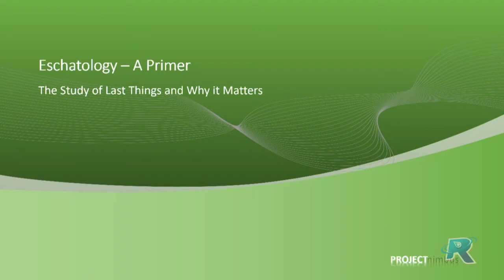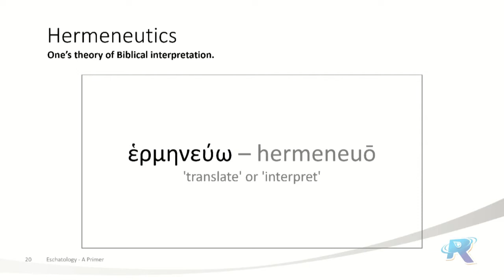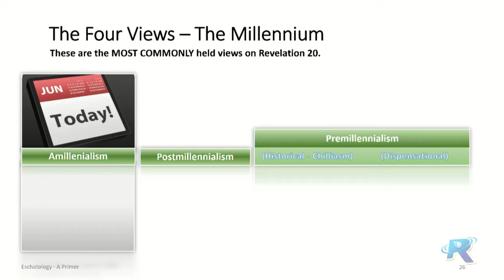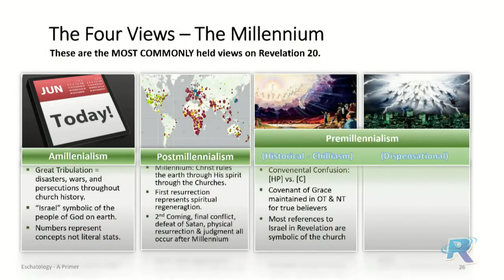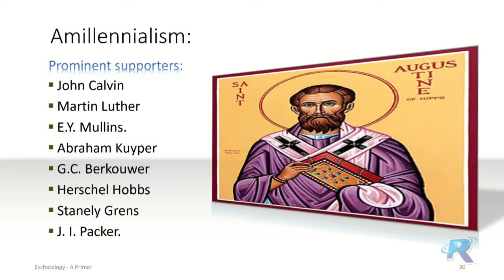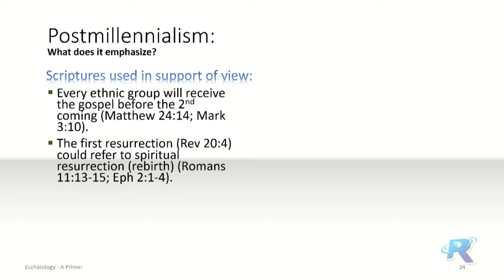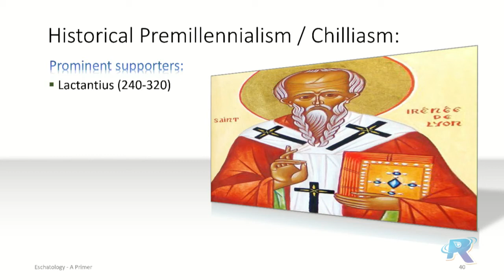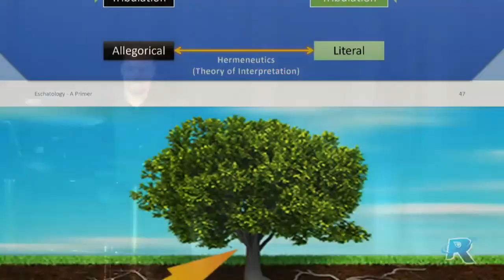Eschatology primer session 2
After looking at four different views on the book of Revelation, we will focus in on different views held when it comes to the Millennium.